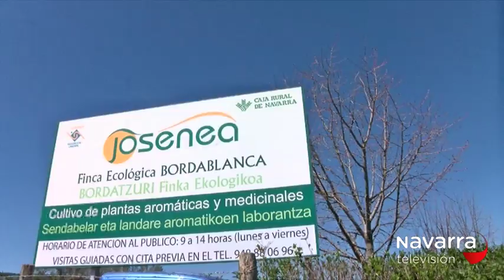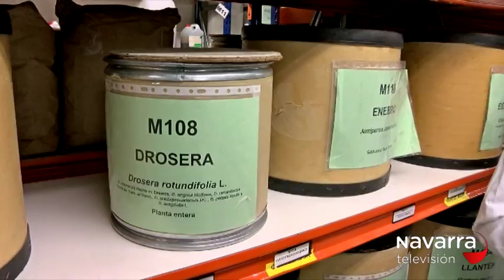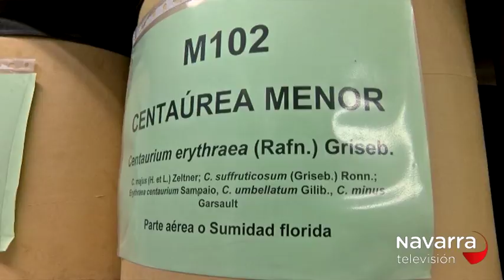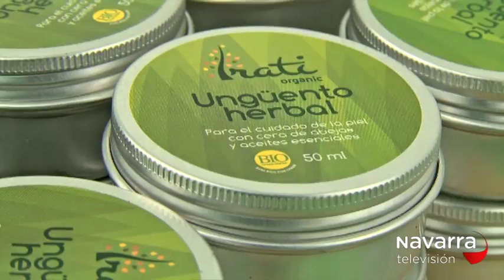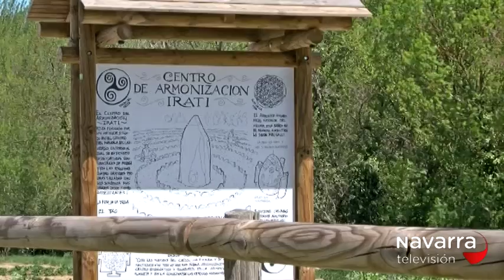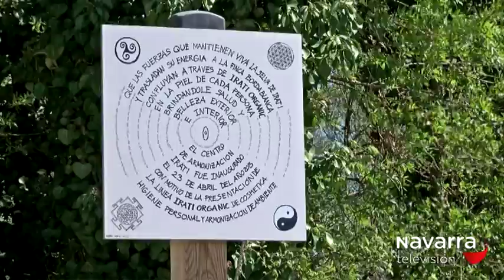¿SABÍAS QUE...? - 26-04-2017 - JOSENEA